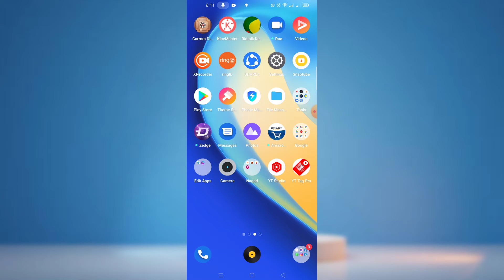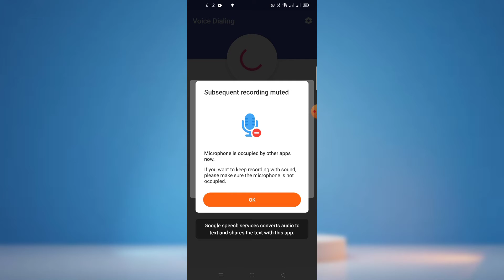শুধু মুখে নাম বললেই তার কাসে কল চলে যাবে। voice call dialer